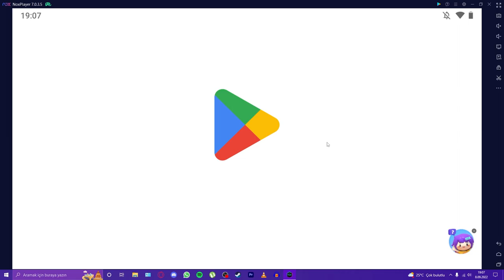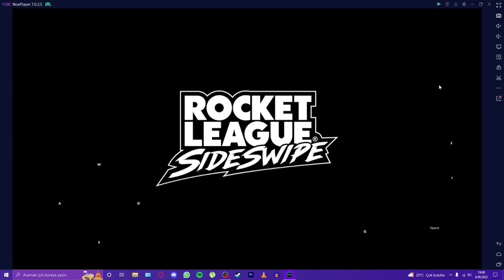*YENİ* GELEN SEZON 5 HAKKINDA HER ŞEY! (RL Sideswipe Türkçe)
Selam arkadaşlar bu videoda RL Sideswipe'da Sezon 5 hakkında konuşuyoruz, keyifli seyirler.